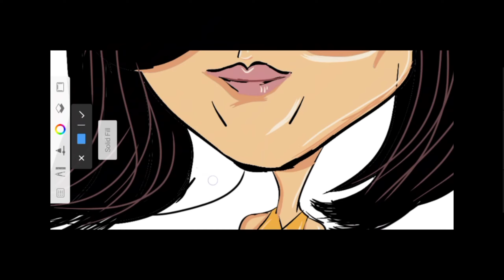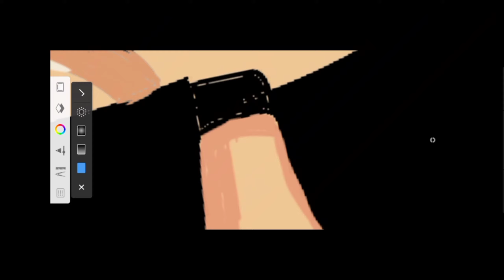CHIBI ART using AUTODESK SKETCHBOOK| KAREN MARBIDA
TOOLS USED: inking pen & smooth eraser

I'm making arts and searching an art style to settle to.

You can send me your requests/questions.😊

M.P. Aubrey Rose Semaning
Logo & Intro: Lourenz Delos reyes